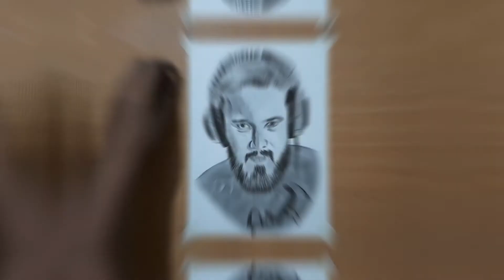Drawing pewidepie | Happy birthday | time-lapse || Swastik pandey arts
guys here is the new drawing of pewdiepie on his special birthday ( 24 October)

I used staedtler and artline pencils on ivory sheet

Much love

Not the king over and over